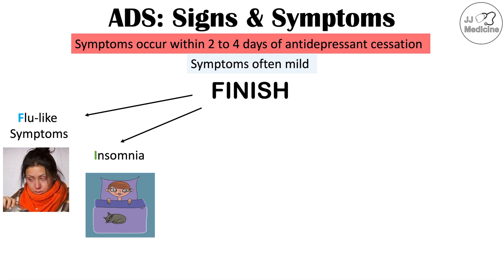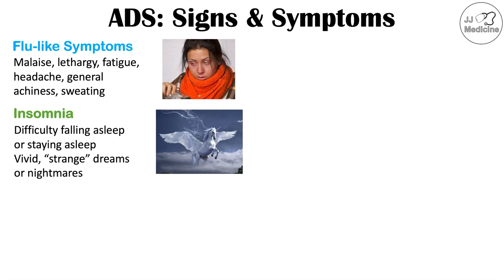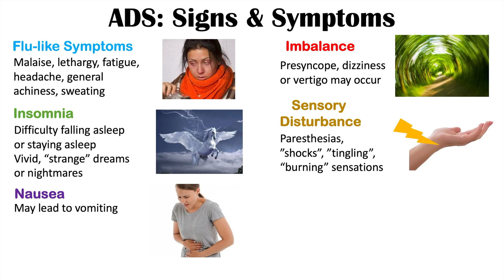Antidepressant Discontinuation Syndrome: Signs and Symptoms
Antidepressant Discontinuation Syndrome is a condition that occurs after rapid reduction of cessation of antidepressant medications, especially being more common with certain types of Antidepressant medications. In this lesson, we discuss the signs and symptoms of Antidepressant Discontinuation Syndrome and an easy way to remember them.

JJ

For books and more information on these topics